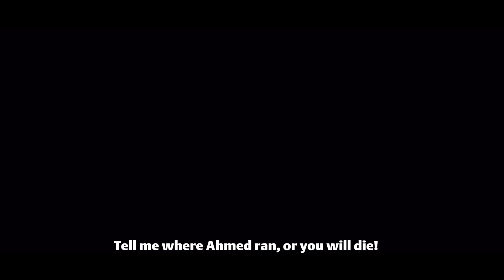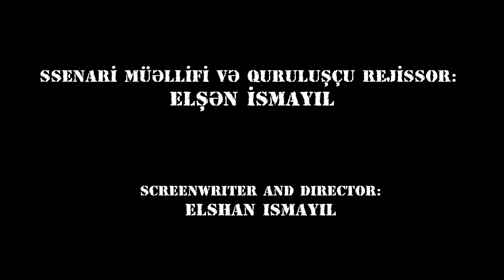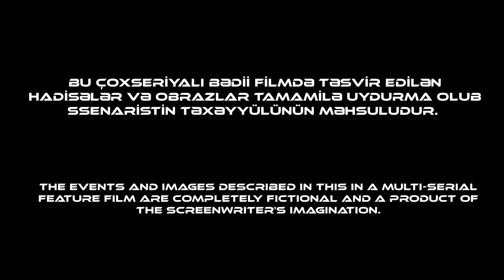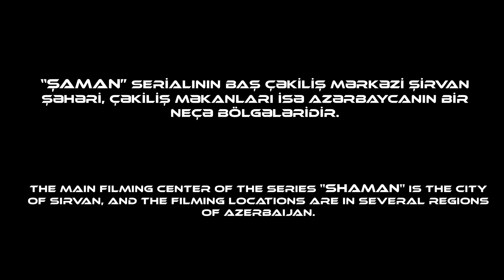ŞAMAN / SHAMAN - 12-Cİ SERİYA / EPİSODE 12 (With English subtitles)